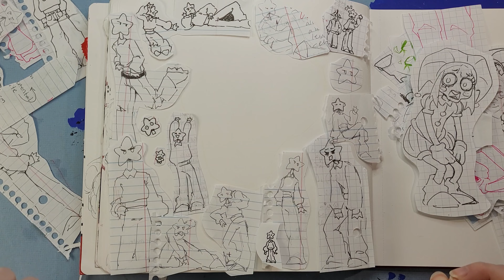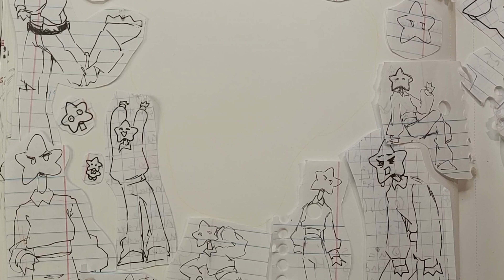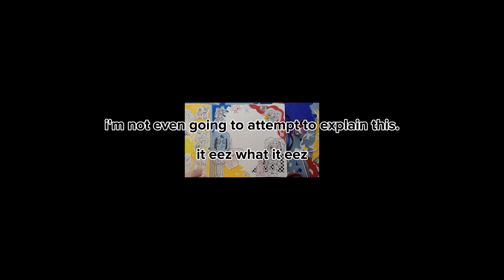Taking EVERY doodle out of my Math notes?! 📓💥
✨-Hello all new and old Sailors! Today I'm gonna make a sketchbook spread with my school doodles!

-Hope you all are doing well and staying safe, I hope this video can put a smile on your face •́‿•̀ remember that another art video is going to be next week, so make sure to turn the notification bell on!

-Hello! Welcome to my smewl (small) channel! Where I draw a lot of anime-related stuff, and sometimes I like to do semi-realism (but I’m not good at it lol) I hope you stay with me and maybe go on an art journey of your own! I am currently creating a story for my 5 OCS! hopefully, we can accomplish something worth remembering lmao

(You can send me O.C. entries to this email too!)

I’m in high school :) someone, please do my literature
I like to draw people (duh lol), but have been interested in backgrounds lately

-CYA in my next videoooo baiii